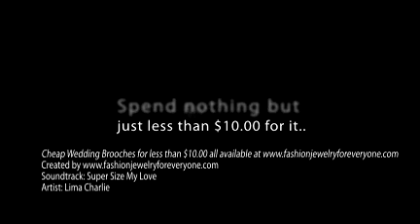Cheap Wedding Brooches for less than $10.00 all available at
Peacock Round Brooch Stylish Cubic Zircon Brooch w/ Pearls Brooch.

Cheap Wedding Brooch Heart Shaped Stem With Pearls Diamante Brooch Sparkling Cubic Zircon Bridemaides Brooch.

Sapphire Tulip Brooch w/ Silver Tone Sapphire Tulip Brooch Pin.

Cute Cubic Zircon Elephant Brooch w/ Multi Colored Cubic Zircon Brooch.